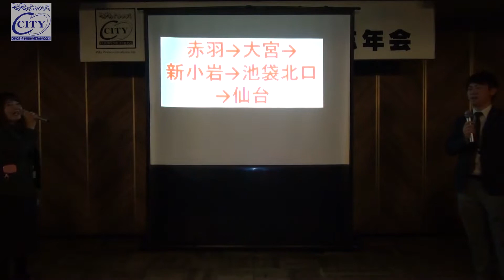2018年度シティコミュニケーションズ 忘年会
2018年12月6日（木）・13日（木）
横浜 HOTEL THE KNOT YOKOHAMA にて行われた
忘年会の様子です。

株式会社シティコミュニケーションズ